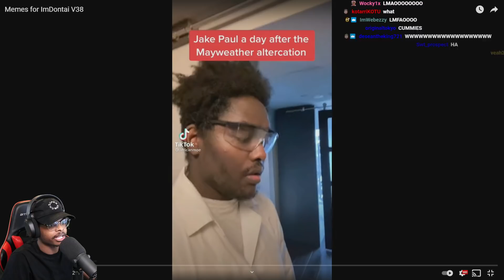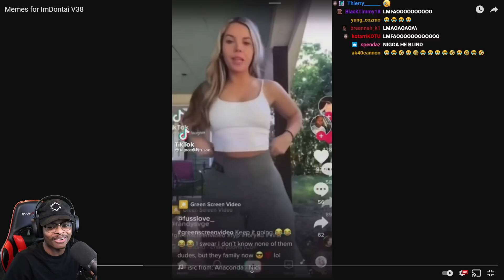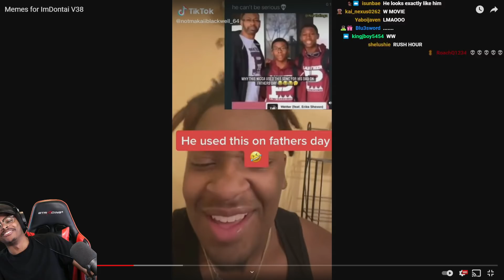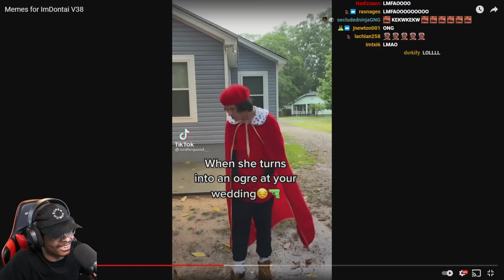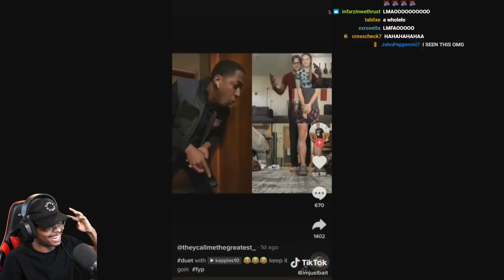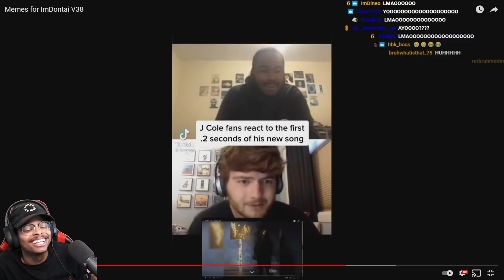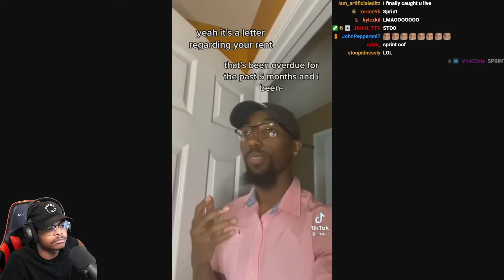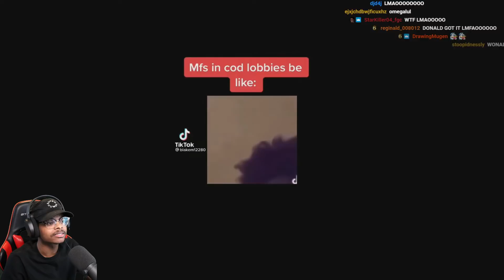ImDontai Reacts TO Memes FOr ImDOntai V38